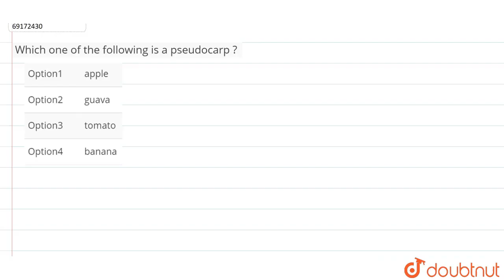Which one of the folowing is a pseudocarp ?